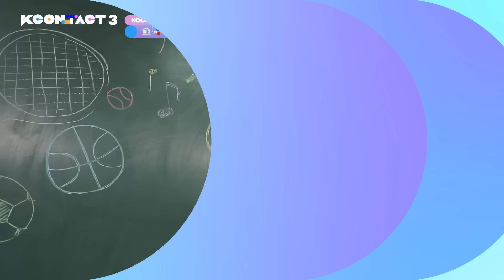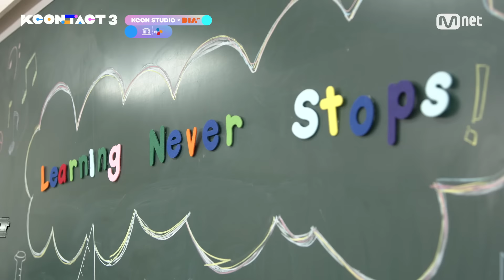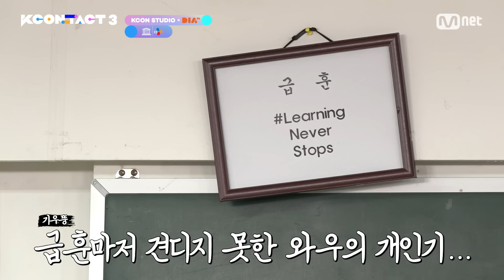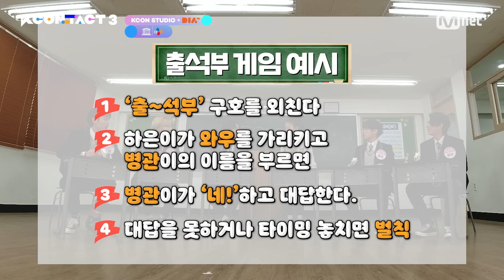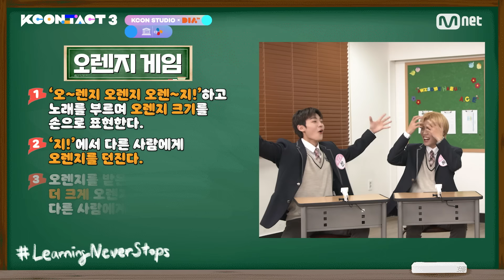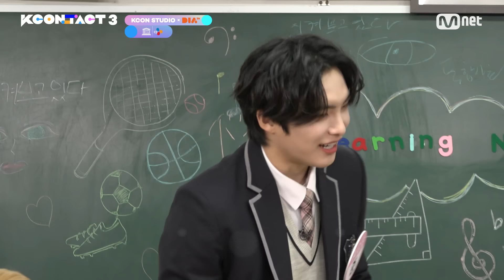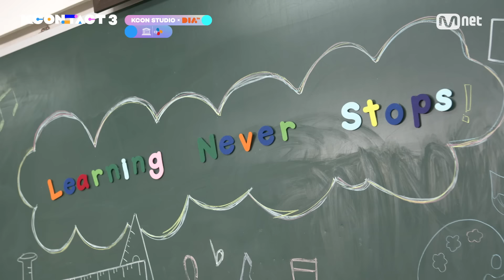Awesome Haeun X A.C.E 's Tension NeverStops | Welcome to KCON School | KCON STUDIO X DIA TV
Awesome Haeun came to our school ♥
That Orange Game totally blew everyone away

Help @unesco ensure LearningNeverStops!

Attendance Game Example
1. Shout out 'attendance'
2. Haeun points at Wow but calls Byeongkwan's name
3. Byeongkwan needs to answer 'Here!'
4. If you fail to answer or miss the timing, you get a penalty

Orange Game
1. You sing 'O~range Orange Oran~ge!' and express the size of an invisible orange with your hands
2. On the last 'ge!' you throw the invisible orange to someone else
3. The person who receives the orange needs to make the orange bigger and throw it to someone else
4. If you can't make the orange bigger, you get a penalty!

Ninja Star Game
1. The first person pretends to throw a ninja star at someone
2. The nominated person needs to act realistically as if they are actually hit by the ninja star
3. The next person pretends to throw the ninja star again
4. The moment you laugh you get a penalty!

*한국 거주자 분들은 TVING에서 KCON:TACT 3를 즐겨주세요.

[KCON:TACT 3 Membership Join]

▶iOS users may not able to see all three tiers(KCON:TACT, KCON:TACT PLUS, KCON:TACT PREMIUM). If you can not see the JOIN button or tiers you would like to join, you can join through WEBPAGE
▶iOSユーザーには、3つのメンバーシップ(KCON:TACT、KCON:TACT PLUS、KCON:TACT PREMIUM)すべてが表示できない場合があります。KCON:TACT PREMIUMへの加入をご希望する場合、またはユーチューブKCON officialチャンネルで加入ボタンが表示されない場合は、ウェブページから で加入してください！

►Residents in South Korea, Thailand, Philippine, and Malaysia are not granted to access to the membership contents regardless of their purchases.
►한국, 태국, 필리핀, 말레이시아 거주자는 유튜브 멤버십에 가입해도 전용 컨텐츠를 즐길 수 없습니다.
►韓国、タイ、フィリピン、マレーシアに居住してる方々はYouTubeメンバーシップに登録しても専用のコンテンツをお楽しめることができません。

►KCON:TACT PLUS, KCON:TACT PREMIUM Tier members are only able to join via KCON official.
►KCON:TACT PLUS, KCON:TACT PREMIUM 등급은 유튜브 KCON official 채널에서만 가입이 가능합니다.
►KCON:TACT PLUS, KCON:TACT PREMIUM 等級はユーチューブKCON officialチャンネルでのみ加入可能です。

공식적인  플랫폼 외 저작권자의 허락없이 [KCON:TACT 3]를 서비스하는 행위는 명백한 불법 행위이며,  적발 시 민형사상 책임을 지게 되오니 합법적인 방법으로 콘텐츠를 즐겨주시기 바랍니다.

Uploading or livestreaming the contents related to [KCON:TACT 3] without permission or a license to do so clearly constitutes “copyright infringement”, and we may takedown unlawful contents without prior notice and take all appropriate legal action. Please enjoy KCON:TACT legally through official platforms.

公式的なプラットフォーム以外の著作権者の許可無く[KCON:TACT 3]をサービスする行為は明白な違法行為であり、摘発の際に民事・刑事上の責任を負うことになりますので合法的な方法でコンテンツを楽しむようお願い致します。"